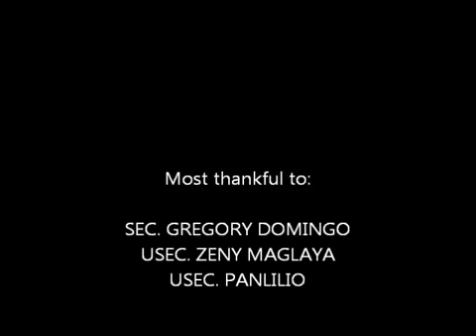Official DTI Hymn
Composed by Oscar Abanes.